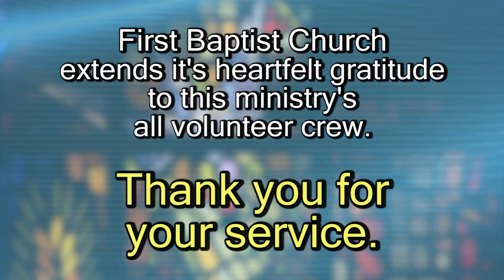The Model for a Missional Church part 5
'I thank my God upon every remembrance of you, always in every prayer of mine making request for you all with joy, for your fellowship in the gospel from the first day until now, being confident of this very thing, that He who has begun a good work in you will complete it until the day of Jesus Christ; just as it is right for me to think this of you all, because I have you in my heart, inasmuch as both in my chains and in the defense and confirmation of the gospel, you all are partakers with me of grace. For God is my witness, how greatly I long for you all with the affection of Jesus Christ. And this I pray, that your love may abound still more and more in knowledge and all discernment, that you may approve the things that are excellent, that you may be sincere and without offense till the day of Christ, being filled with the fruits of righteousness which are by Jesus Christ, to the glory and praise of God.'